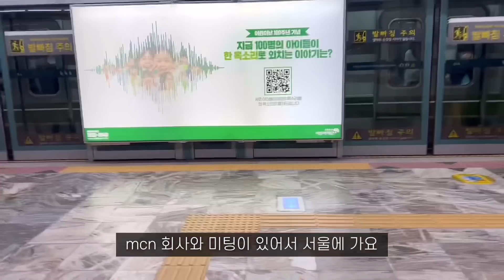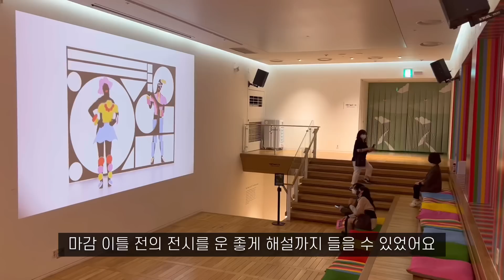일상vlog. 감성 가득 가을 피크닉ㅣ노르웨이 연어로 만든 피크닉 도시락ㅣ휴무일상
바빴던 일상 속 휴무 일상을 브이로그로 묶어봤어요!

착장 정보

연두색가디건 - 자라
아이보리 블라우스 - 에잇세컨즈
노랑색 니트 - 미쏘
브라운 백 - 아포아

촬영 편집은 모두 직접 합니다.